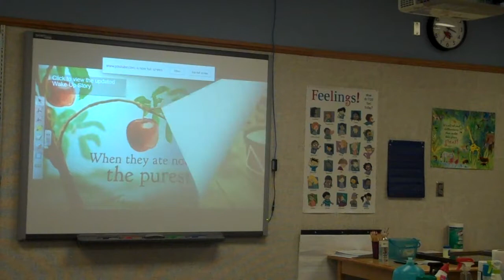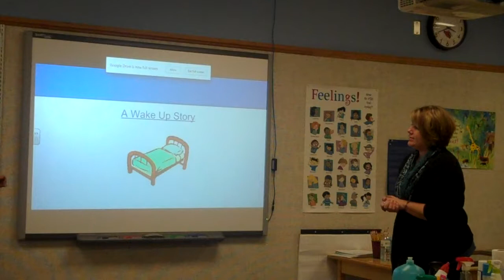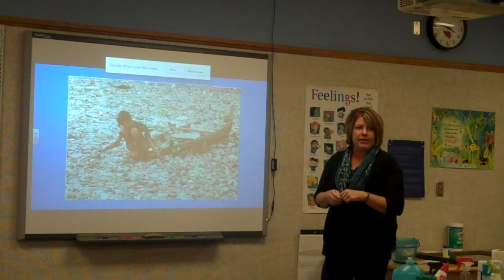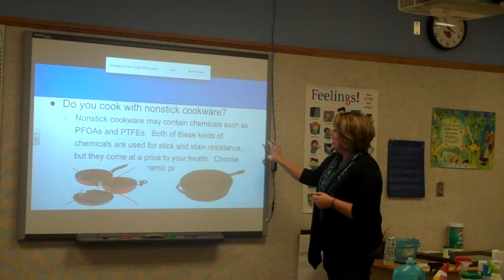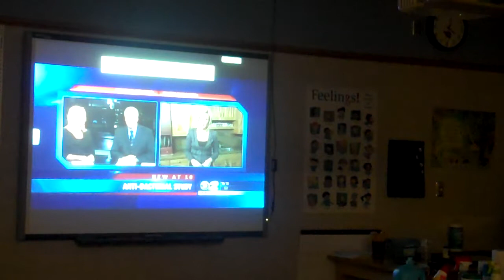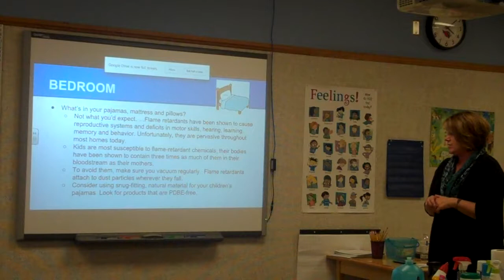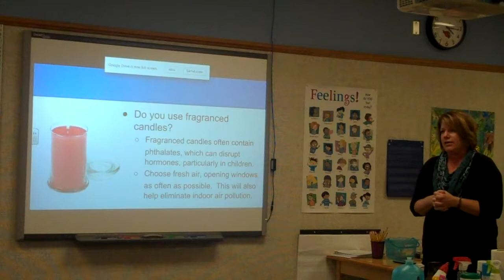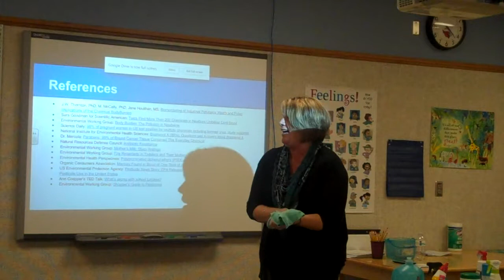Norwex- Wellness Presentation